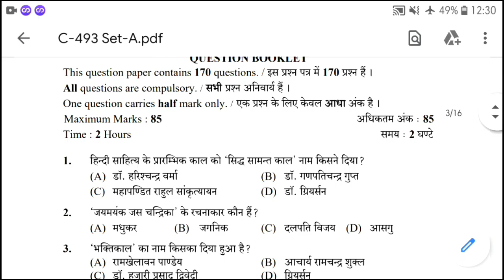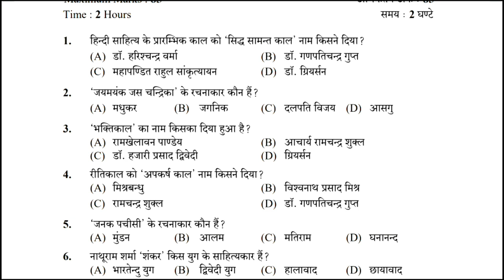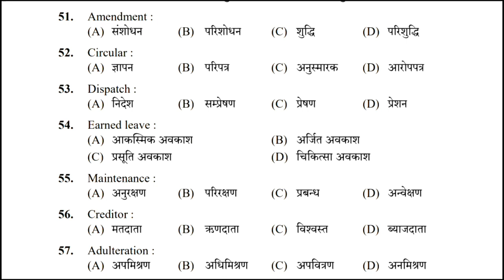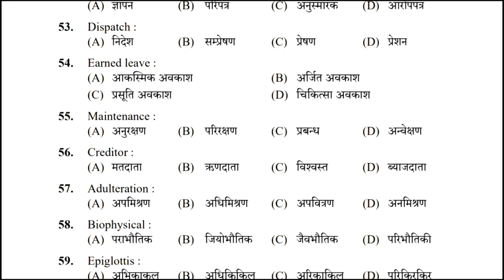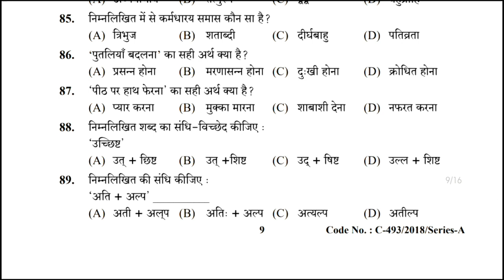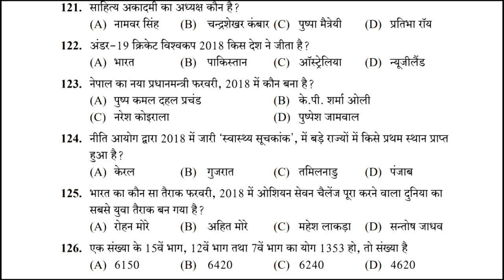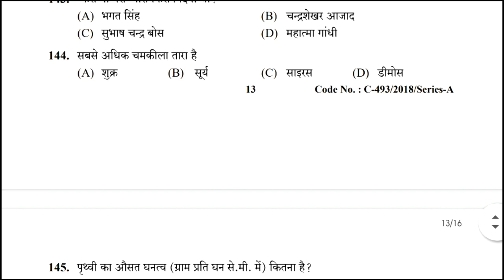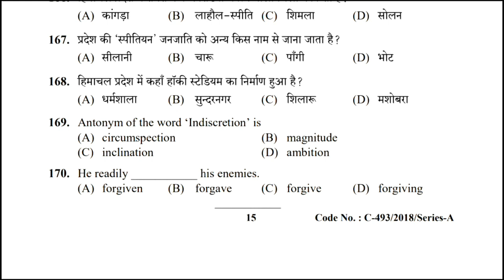LT Commission 2020 Prepration || भाषा अध्यापक 2020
इस विडीयो में हम हिमाचल प्रदेश में हुई Language teacher commission 2018की परीक्षा में पूछे गए पेपर और syllabus को discuss कर रहे हैं।
शुक्रिया।